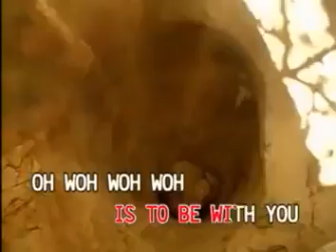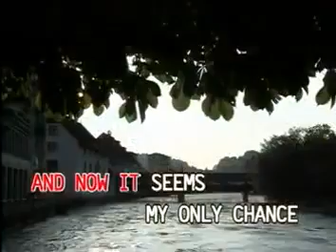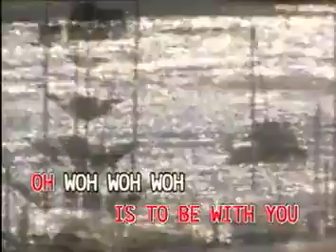10. Abba - WATERLOO [Canary]